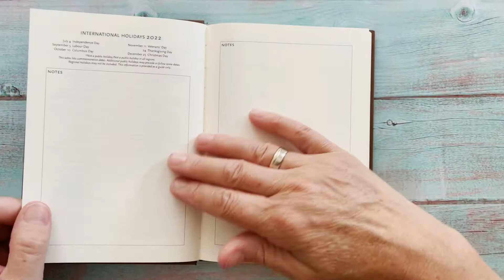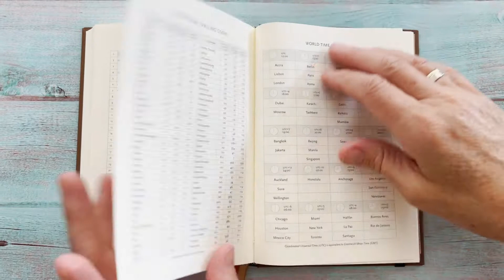Paperblanks Agenda 2022 Midi Horizontaal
Dit is de Paperblanks Agenda 2022 in Midi formaat met een Horizontale indeling.

Wat vind je van deze Paperblanks agenda?